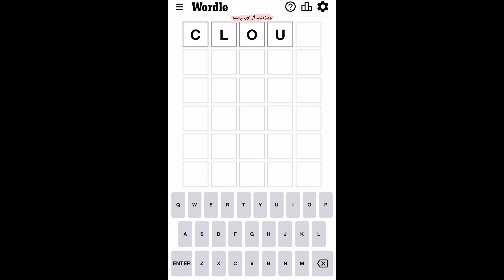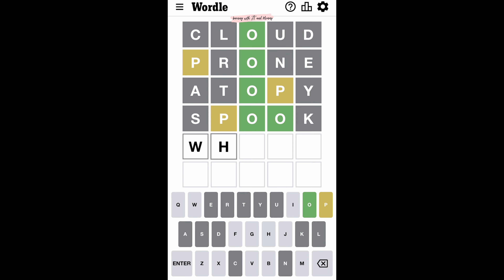Wordle 443 September 5 Monday | Starting Word CLOUD ⬜️⬜️🟩⬜️⬜️